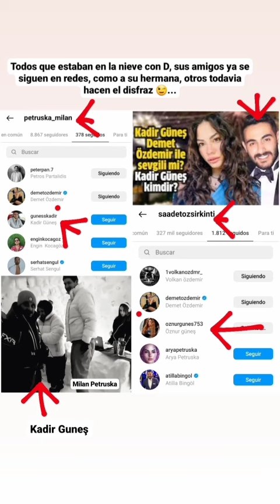DEMET OZDEMIR CON KADIR GUNES SU FIESTA/PARTY BIRTHDAY 2024 IGLOO FOTOS/VIDEO TRAVEL TURKIYE/TURQUIA